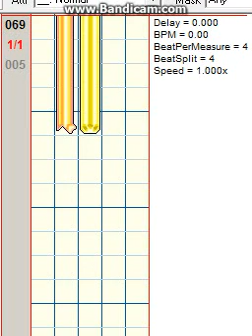[StepEdit] MAX - Bleed (Single Lv.11)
Better than Overblow :P